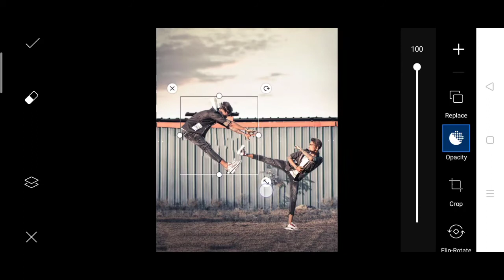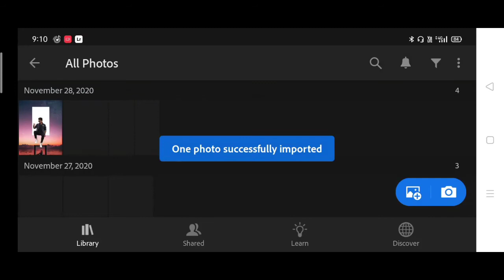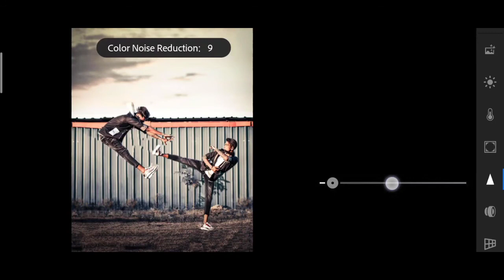Pranav PG Kick photo editing in PicsArt | Pranav PG new photo editing step by step in picsart